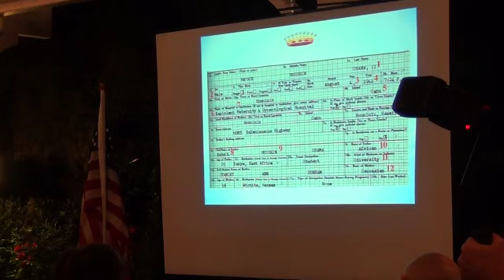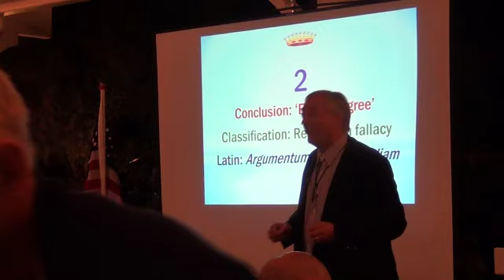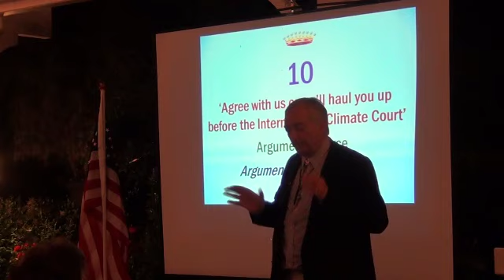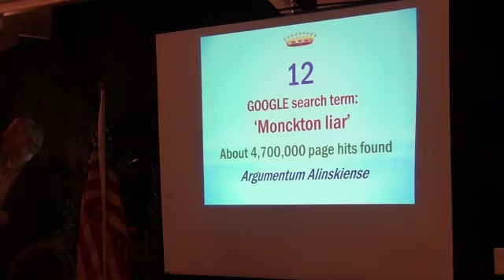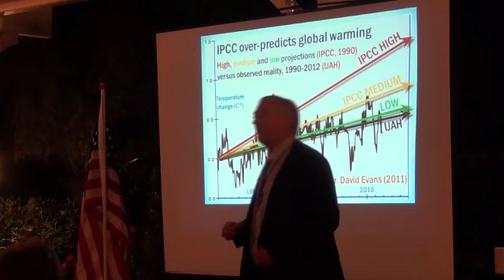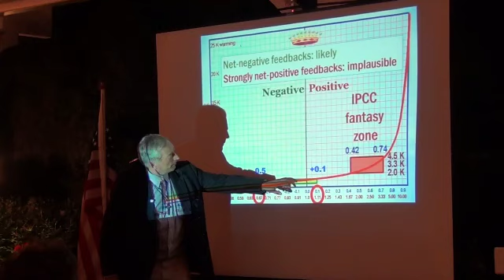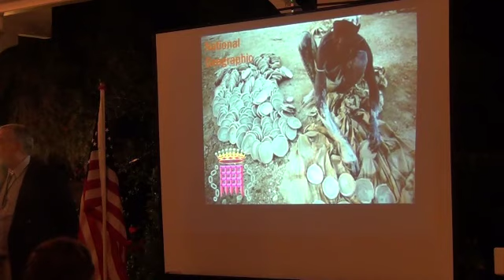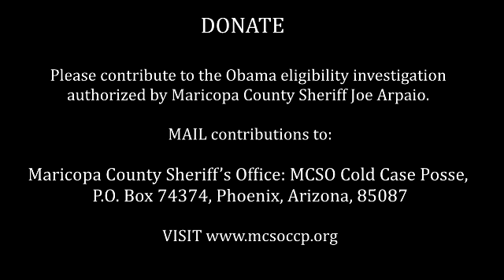Climate of Freedom - Part II: Lord Monckton on Global Warming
Eden Gardens - Moorpark, CA

Ventura County Tea Party , Obama Ballot Challenge 2012, and Article II SuperPAC